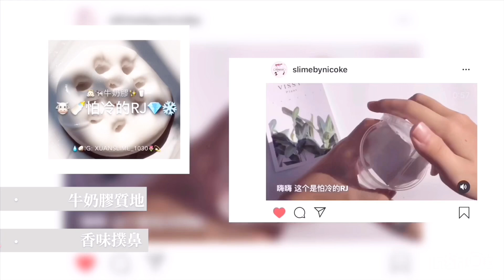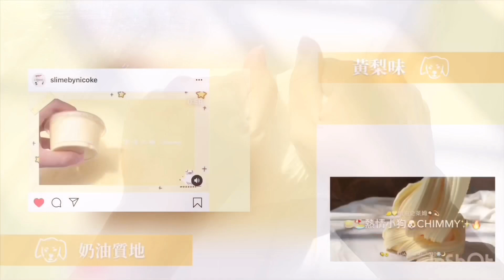slimebynicoke史萊姆業配🍉🌈🔥業配開封🤤🍬✨馬來西亞史萊姆🇲🇾靚透泰👍🏻😛BT21史萊姆🌹🥴起泡膠🍰😻牛奶膠😳🍉🦄質地好好☘️🌸